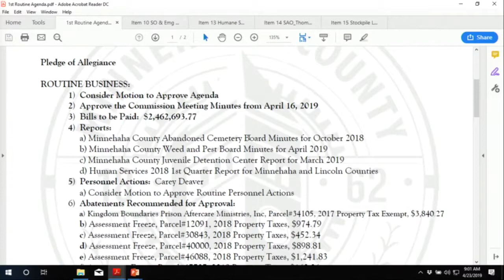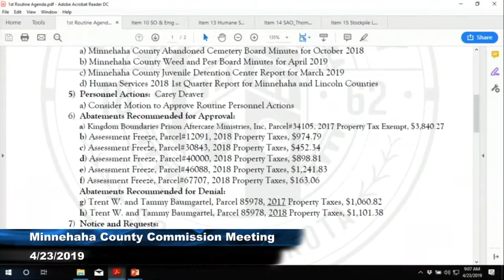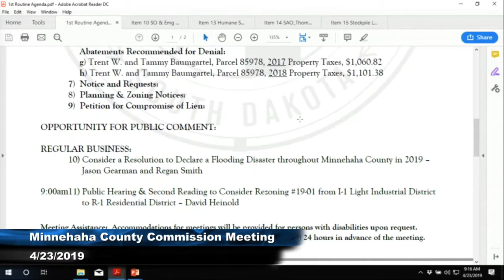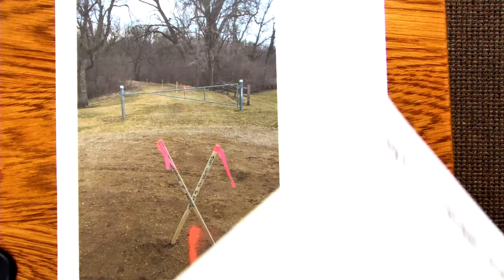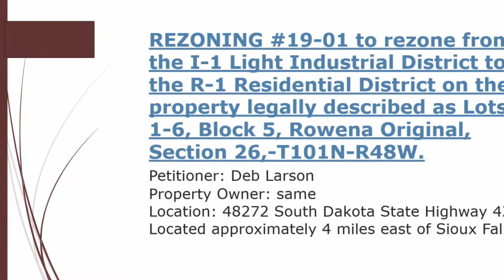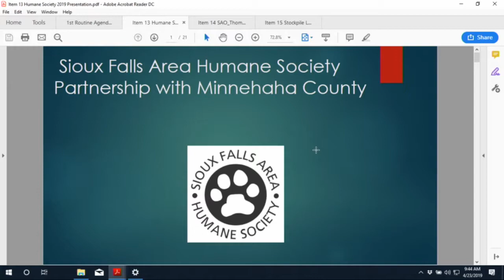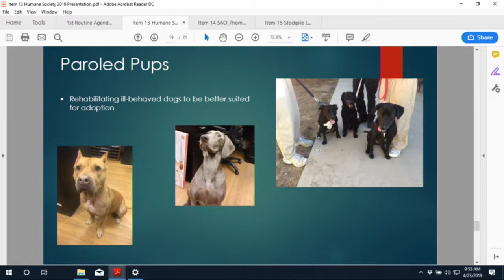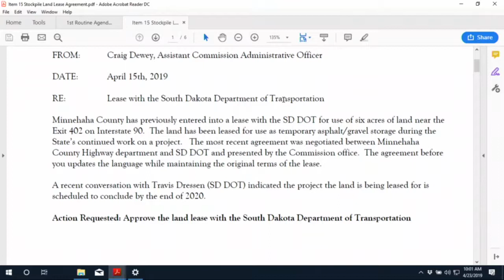Minnehaha County Commission Meeting - April 23rd, 2019